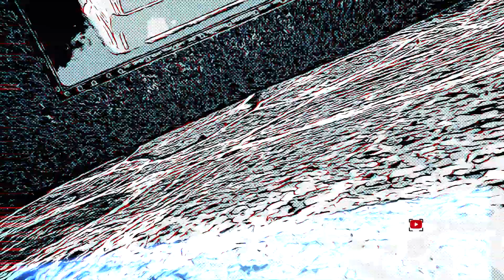05 Hexagonal Dreams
Digital Geist is making videoscapes - montages of video and audio.